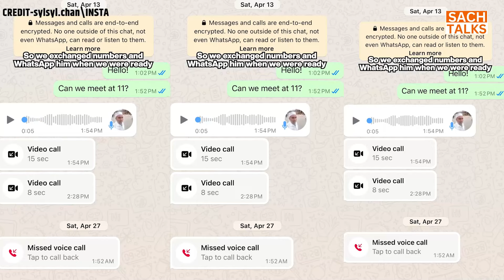विदेशी महिला से दिल्ली के रिक्शा वाले ने किया फ़्रॉड, 100 के बजाय लिया 6000 रूपये किराया ।।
विदेशी महिला से दिल्ली के रिक्शा वाले ने
किया फ़्रॉड, 100 के बजाय लिया 6000 रूपये किराया ।।

Delhi Riksha Driver Scammed a foreigner Female Tourist in delhi. He charged 6000 rupees while the actual fare was only 100 rupees.